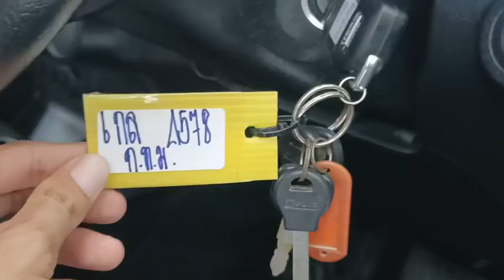4578 REVO DC SILVER 9.5.2024